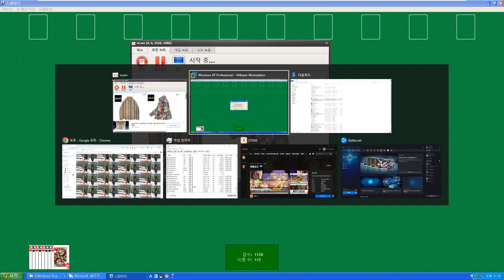스파이더 카드놀이 초급 완료